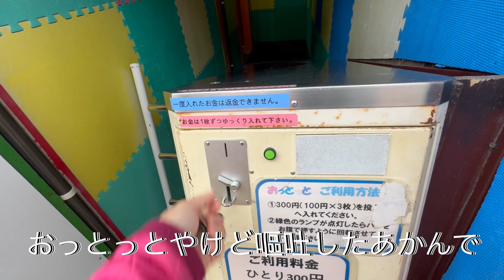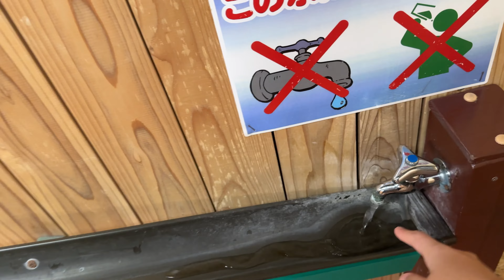おっとっと まっすぐ立てない家